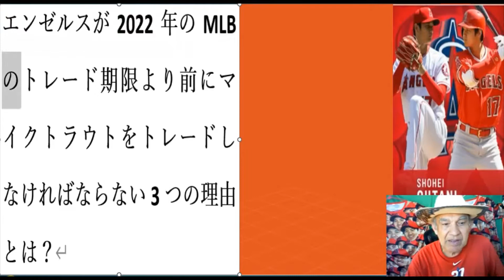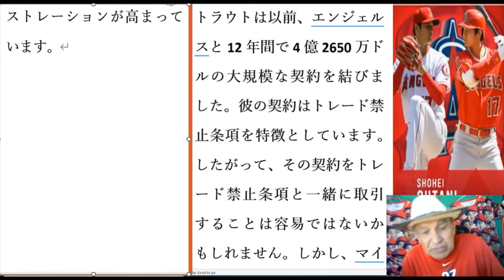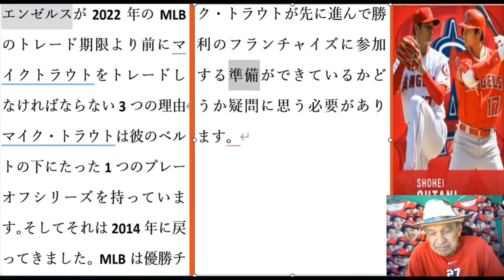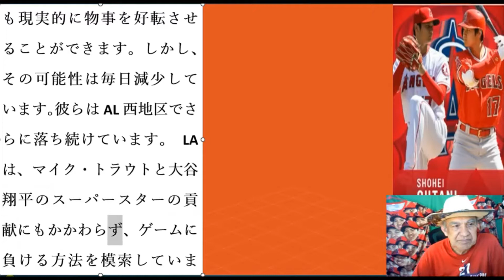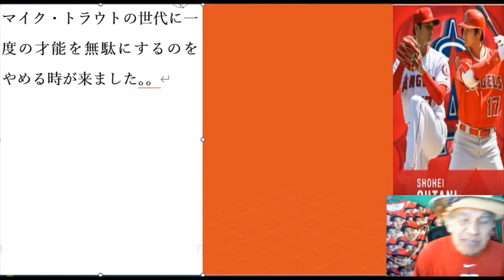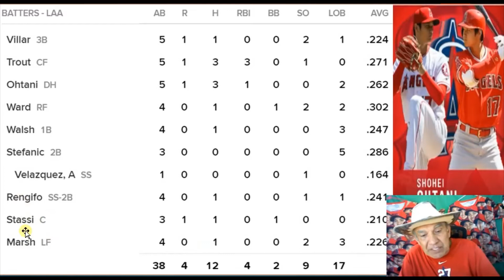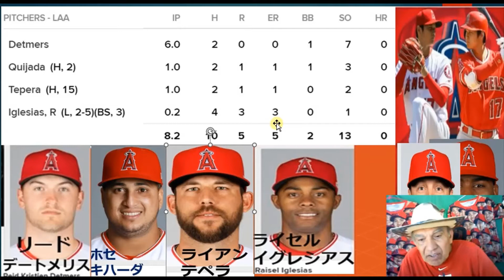「速報！１９号ソロホームラン」特大センター一直線、今日発表で大谷翔平とマイクトラウトオールスターに選ばれ二人ともホームランを打ちました。しかしクロザーのイギリシャスがゲームをめちゃくちゃしてくれた。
Breaking-News!-Ohtani-hit-19th-solo-Homerun-today-as-well-he-is-selected-in-AllStar
#「速報！１９号ソロホームラン」特大センター一直線、また今日の発表で大谷翔平とマイクトラウト二人がオールスター選ばれたと発表があったとたん二人ともホームランを打ちました。しかしクロザーのイギリシャスがゲームをめちゃくちゃしてくれました、それをただ見ていたのはコーチでしたやはり大谷はエンゼルスから出ます。